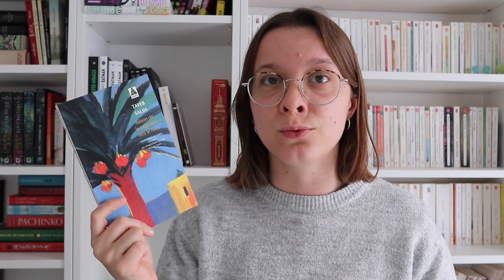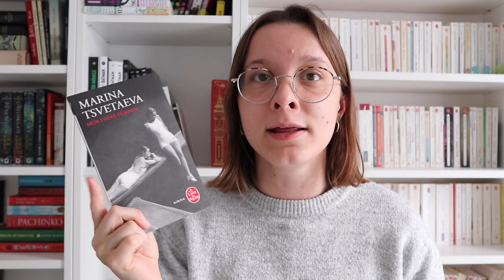Bilan lectures - Avril 2023 #1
Les livres mentionnés :
00:00 intro
00:29 L’école des femmes, Molière
01:26 Saules aveugles, femme endormie, Haruki Murakami
02:47 Puissions-nous vivre longtemps, Imbolo Mbue
04:19 Saison de la migration vers le nord, Tayeb Salih
05:37 Les Amants d’Avignon, Elsa Triolet
06:51 Zikora, Chimamanda Ngozi Adichie
07:45 The Visit, Chimamanda Ngozi Adichie
08:27 Mon frère féminin, Marina Tsvetaeva
9:39 André, George Sand
11:46 Lavinia, Ursula Le Guin
13:46 Sông, Hai-Anh